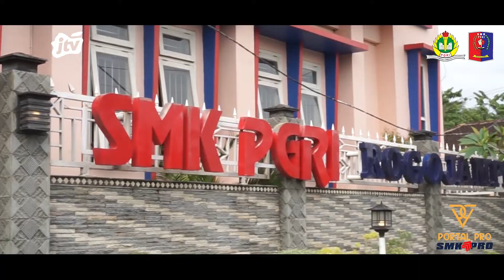TVC SMK PGRI ROGOJAMPI